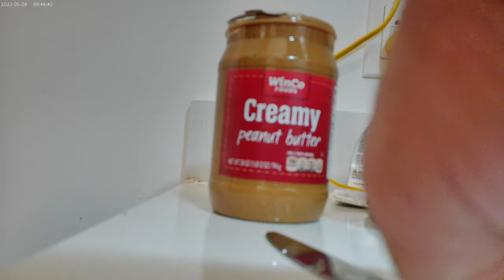September 13th 2024; What's for Dinner ?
Almost the exact same thing I had for lunch; "Almost" !!  See if you can spot the slight variances between this and the last video !!!